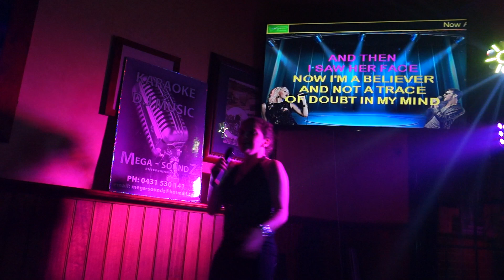Karaoke Jukebox Hire Touch Screen (NO Laptops) MEGA-SOUNDZ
Karaoke jukebox machine hire Perth.